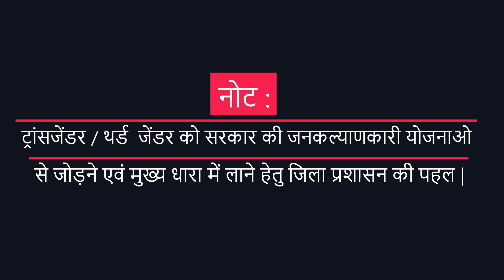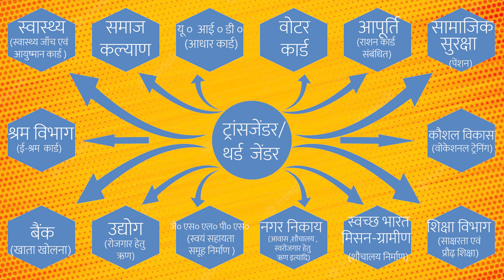Jamshedpur Mega camp for Third Gender